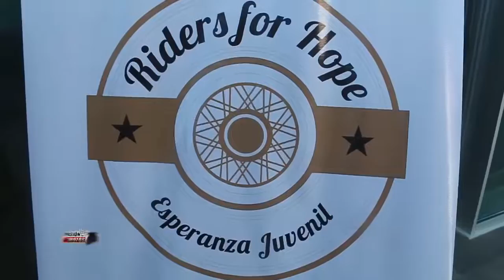PASIÓN POR LAS MOTOS, AVANCES PROGRAMA 350